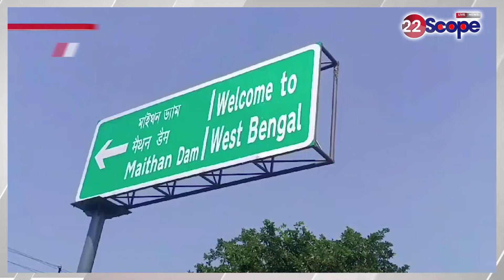झारखंड की बड़ी खबरें Top news| News Today | Big News| Breaking News| Fast News| Jharkhand News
Big news of Jharkhand Top news News Today | Big News| Breaking News| Fast News| Jharkhand News
About Channel:
22Scope is a leading digital media platform of Jharkhand & Bihar. We are highly reliable and most trusted for political news, sports news, educational news, etc.

22Scope Live TV | 22 Scope | Hindi News | 22 Scope लाइव

CHANNEL AVAILABLE
JIO TV SETTOP BOX Channel No - 1475
VI
jbkss
jairammahto
tigerjairammahto
jharkhandsamachar
anantsingh
bignews
jlkm
hemantsoren
jharkhand
jmm
vijayhansda
chotesarkar
sanjaymehta
bjpindia
ambaprasad
intercontinentalcup2024
jssccgl
jssc
chandildam
homeguard
jamshedpur
naziaelahi
parateacherupdate
jairammahato
jharkhandi_news
ramdassoren
bjpjharkhand
jairam
jharkhandnews
jpsc
bandhutirkey
cm_हेमंत_सोरेन
jayrammahto
scst
asianchampionstrophyhockey
ats
bharatbandh
chowkidar
jharkhandbreakingnews
jmmjharkhand
jtet
vedprakash
bjp
breakingnews
hazaribagh
indiavsmalaysiahockey
jharkhand_news
kalpnasoren
kinnarsamaj
pmlanews
sitasoren
amitrohidas
biharlandsurvey
breaking_news
champaisoren
crpf
himantabiswasarma
jamshedpurnews
jharkhandcabinet
jharkhandpolitics
maiyasammanyojana
pakurjharkhand
ranchi
saharsanews
shibusoren
sibusoren
sitaramyechuri
tigerjairam
ROCK TV